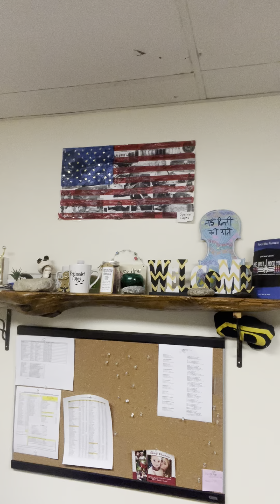12/22/23 Morning Announcements